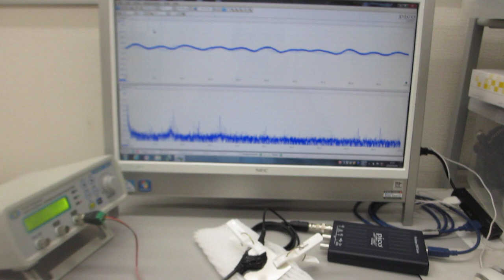超音波の音圧・振動データから、新しい超音波利用を導く（超音波加工）